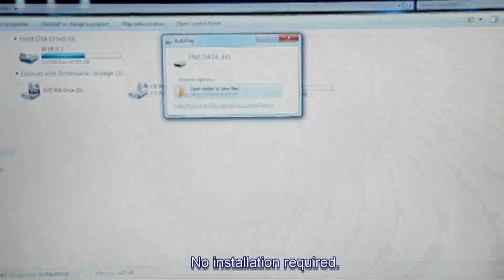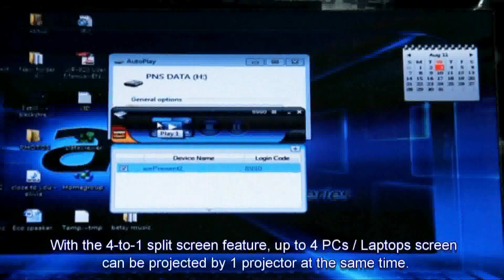WePresent WP-920 wireless presentation system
1-to-4 Presentation
- Project your Windows screen or stream video content to 4 screens simultaneously

Remote Desktop
- Control the projecting PC remotely by simply plugging standard USB keyboard or mouse into WP-920 device

WiFi AP-Client mode
- Allow WP-920 to join the existing WiFi Access Point wirelessly for flexible network deployment in enterprise environment

SNMP Manager
- Manage and configure multiple WP-920 device(s) settings through friendly SNMP application

Faster Screen Projection for Mac PCs
- Increase the Mac projection speed up to 5 times!

DirectX application projection
- Support DirectX application projection, such as AutoCAD, ProE and 3D PC games.